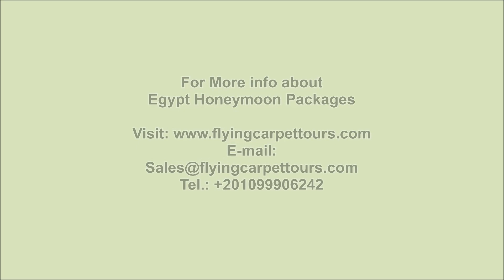Egypt Honeymoon Packages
Egypt Honeymoon Packages / / with Egypt Honeymoon Packages you will live a magical time with your partner.